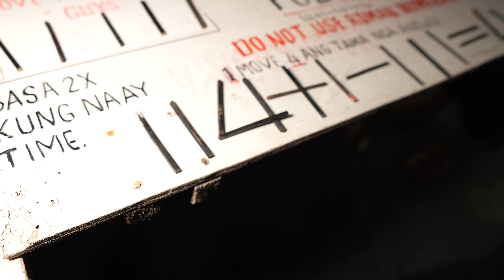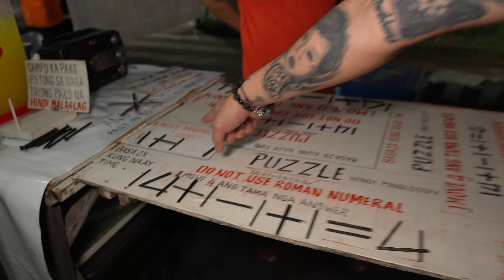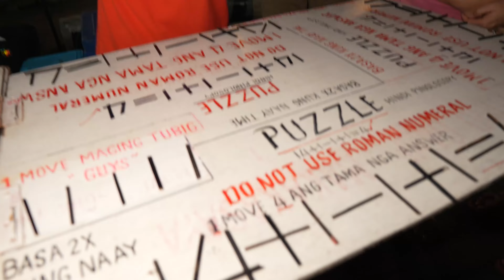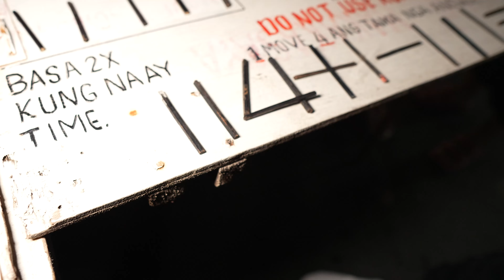STREET FOOD SA DAVAO